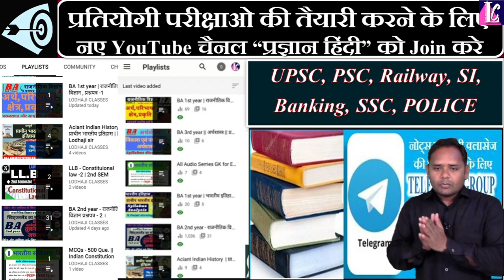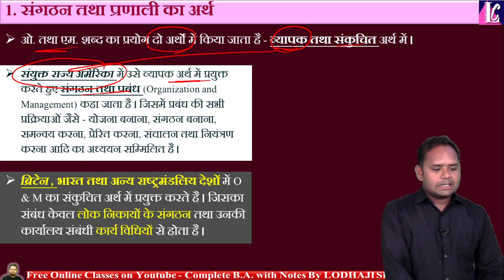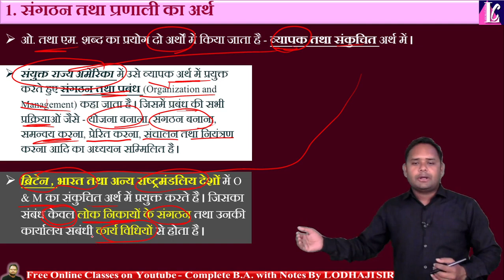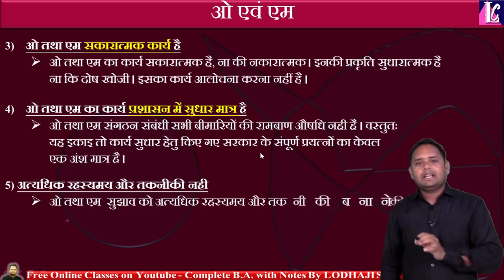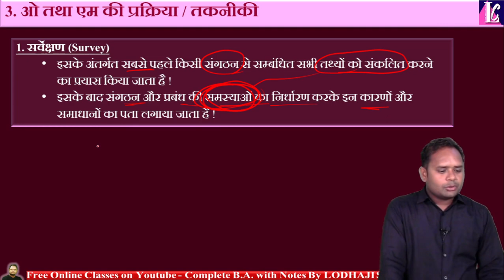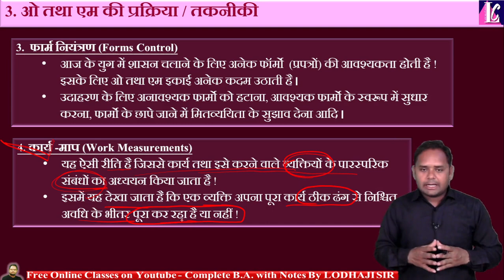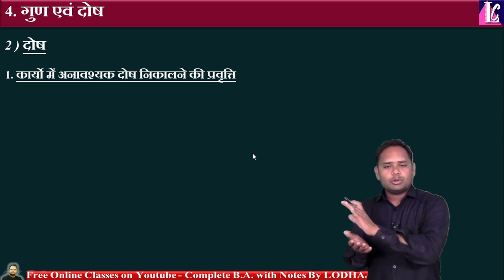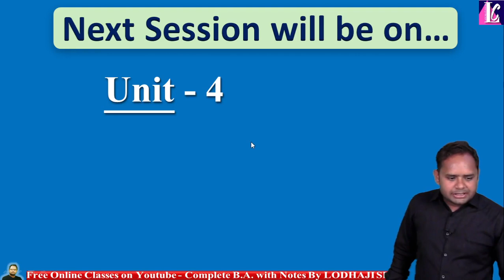🔴 Live : 25. O & M, Organization and Method, ओ एवं एम, संगठन एवं प्रक्रिया, लोकप्रशासन, BA 3rd year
👉  Lecture - 25 【🔴 Live : Daily 8:00pm 】

🔴 Topic - ओ एवं एम, संगठन एवं प्रक्रिया, Public Administration, BA 3rd year, By Lodha ji sir

✍ Subj. - लोक प्रशासन ।। Public Administration, B.A. 3rd year

🎯 UPSC व अन्य प्रतियोगी परीक्षा की तयारी करने के लिए हमारे अन्य youtube चेनल "प्रज्ञान हिंदी" को follow करे, चैनल की लिंक नीचे दी गयी है -

ओ और एम से क्या अभिप्राय है?
ओ और एम मैनुअल क्या है?
ओ एंड एम मैनुअल तैयार करने के लिए कौन जिम्मेदार है?
संगठन प्रणाली क्या है?
संगठन की परिभाषा क्या है?
संगठन के 4 प्रकार क्या हैं?
संगठन क्या है इसके महत्व बताइए?
ओ एंड एम चरण की प्रमुख गतिविधियां क्या हैं?
What is O&M in public administration?
What is O and M system?
What are the functions of O and M unit in government department?
लोक प्रशासन में ओ एंड एम क्या है?
What is the importance of O&M?
What are the objectives of O&M?
What are the different types of O&M?
What is O & M period?
What are the major activities of the O&M phase?
What is O&M scope of work?
What should O&M include?
What is meant by operation and maintenance process?
What is the full form of O&M contract?
Which is the best O&M in India?
Who are the largest O&M providers?
What is the difference between O&M and capital?